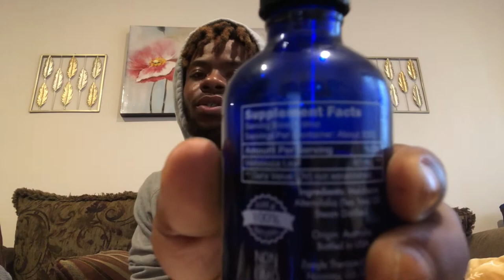Essential oils: what are they & how to use them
Hey guys in this video we discuss essential oils and how to use them. Essential oils are blessed oils and they provide assistance in holistic health.